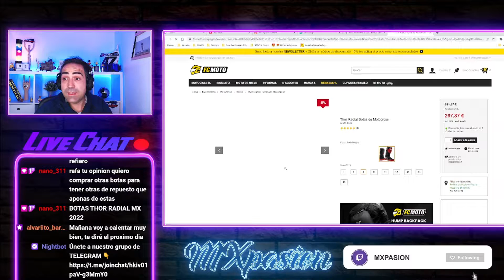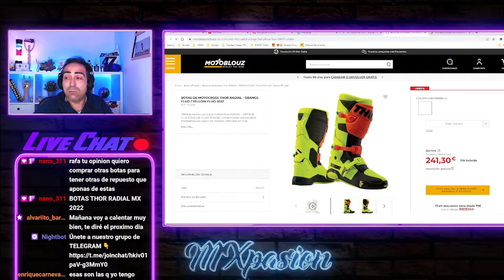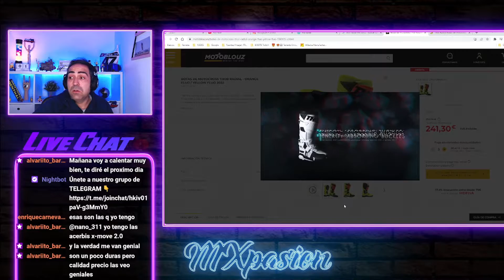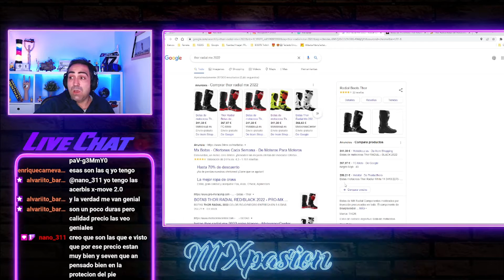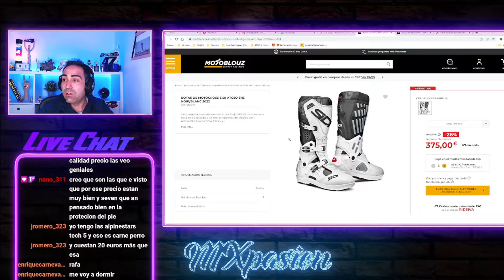HABLAMOS un poco SOBRE BOTAS (MOTOCROSS & ENDURO🙃)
🔥 MXpasión 🔥

Muy buenas amigos!!! En este video un compañero me pregunta sobre botas y echamso un rato de charla y opinamos sobre ellas... 😁